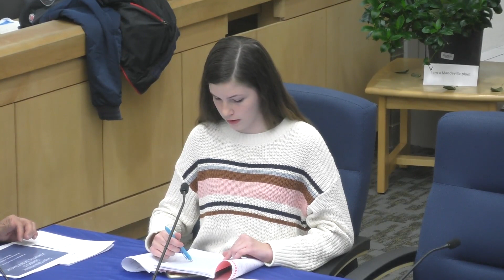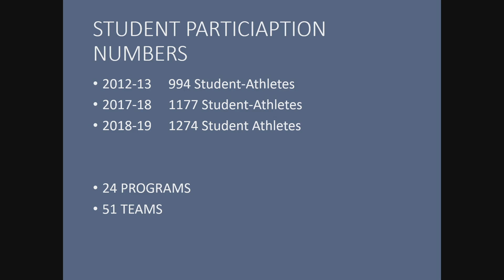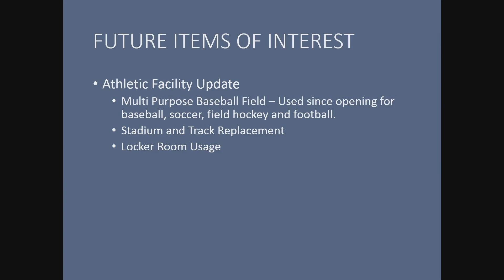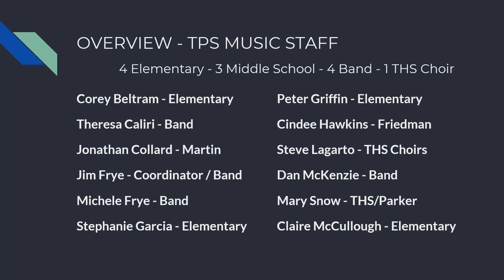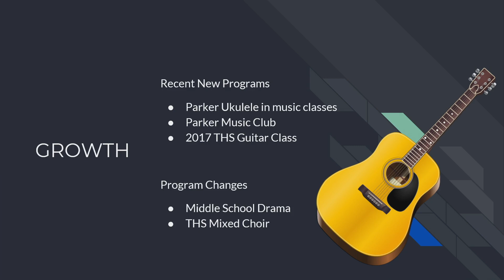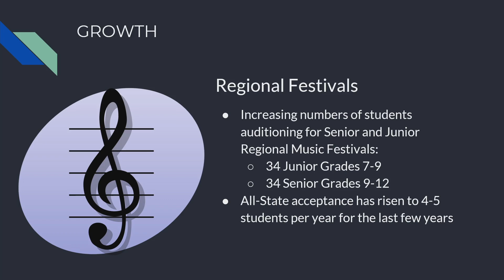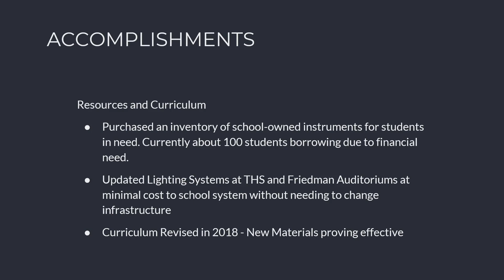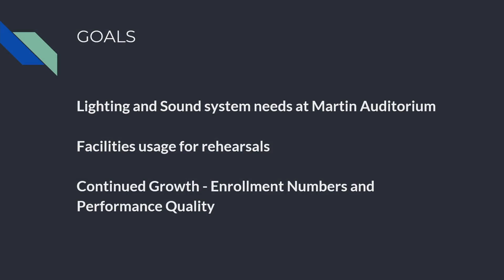Taunton School Committee...November 13th, 2019